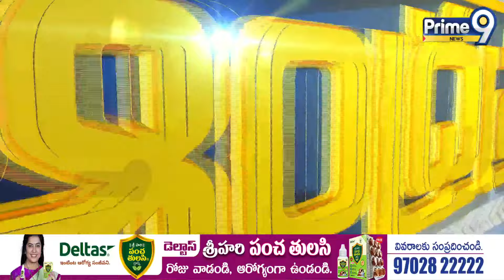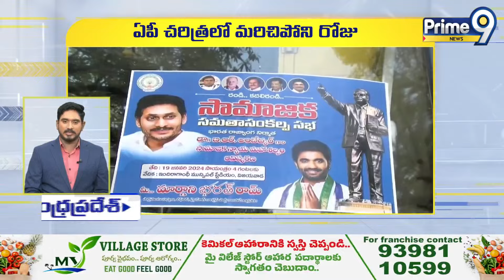Andhra Pradesh Speed News [ 19-01-2024 ] Prime9 News